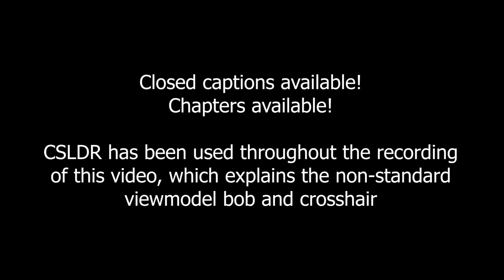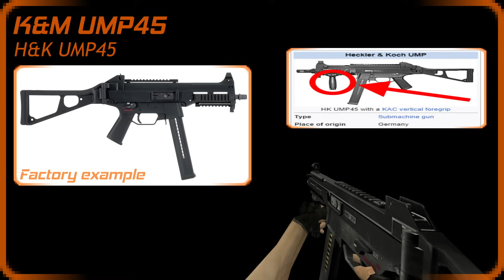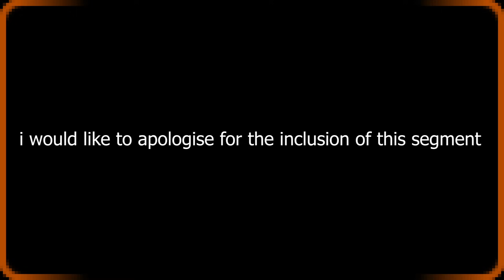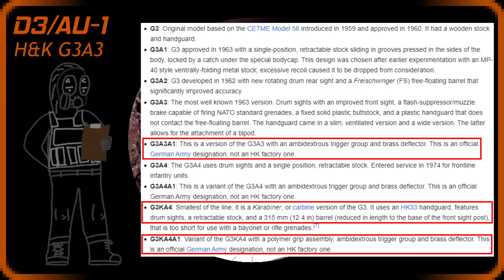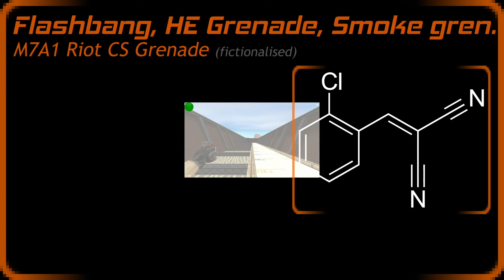The bizarre nomenclature of CS1.6's guns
Have you ever played an old CS and wondered what is up with these weapon names?
In this video, I have all the answers (I think).
This is my debut into the world of voiced fun-fact videos. I hope you enjoy it!

Chapters:
00:00 Intro
00:28 9x19mm Sidearm (Glock)
00:55 K&M .45 Tactical (USP)
01:31 228 Compact (P228)
01:50 Night Hawk .50C (DEagle)
02:21 .40 Dual Elites
02:59 ES Five-seveN
03:29 Leone 12 Gauge Super (M3)
04:13 Leone YG1265 Auto Shotgun (XM)
05:04 Schmidt Machine Pistol (TMP)
05:43 Ingram MAC-10
06:16 K&M Sub-Machine Gun (MP5)
06:51 K&M UMP45
07:15 ES C90 (P90)
07:34 Clarion 5.56 (FAMAS)
08:18 IDF Defender (Galil)
08:50 Schmidt Scout
09:27 Maverick M4A1 Carbine
10:08 CV-47 (AK-47)
10:45 Bullpup (AUG)
11:36 Krieg 552 (SG 552)
12:06 Magnum Sniper Rifle (AWP)
12:57 Krieg 550 Commando (SG 550)
13:42 D3/AU-1 (G3)
14:20 M249
14:45 Kevlar + helmet
15:14 Flashbang, HE Grenade, Smoke Grenade
15:51 Defusal kit
16:01 Nightvision goggles
16:23 Tactical shield
16:57 C4
17:25 Knife
17:49 Outro
18:20 Bloopers

Music is from Half-life, Team Fortress 2, Portal 2, Doom, Doom 2 and Kirby & The Amazing Mirror.